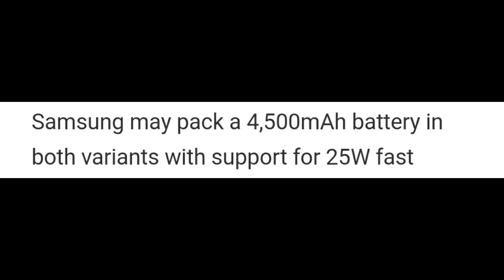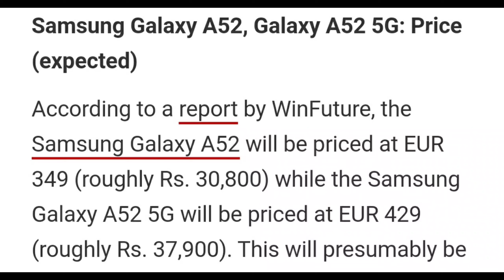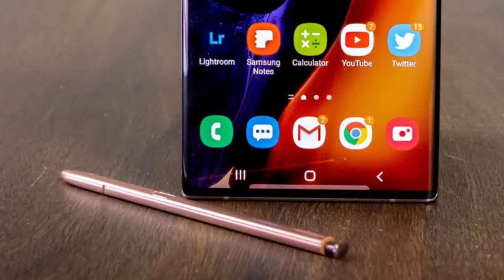Realme narzo 30 pro 5G Launch date । Redmi note 10& 10 pro Launch date । Samsung A52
guys aaj hhim baat krne wale hai kuch technews ki umeed hai apko ye video pasand aayegi or sath hi guys hame support karne keliye channel ko subscribe kar bell icon ko jarur press kar dijiyega taki upcoming videos ki notification milti rahe ।।।

Samsung A52 5G specification
Samsung A52 5G price
Realme narzo 30 Pro Snapdragon750G
64MP Camera 120Hz refresh rate
8GB RAM Realme narzo 30 Pro
Redmi K40
MEDIATEK DIMENSITY 800U

SAMSUNG M11

ONEPLUS NORD
VIVO V20 PRO
REALME X3 SUPERZOOM

MY GEARS :-

[ About   Gadgets News Hindi : Gadgets News Hindi is a YouTube  channel, Where You Will Find Gadget & Smartphones Releted Videos Everyday In Hindi, New Video Is Posted Everyday. ]